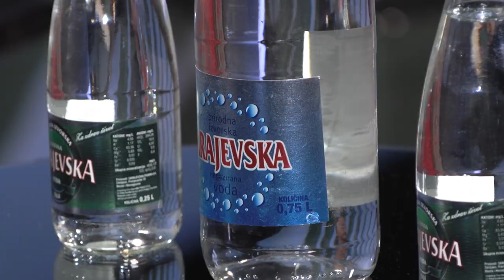HEJ, AŠICI - Mirsad, Sead i Idris Mrahorović